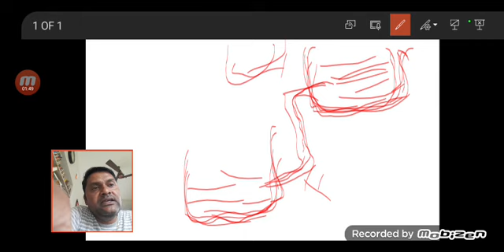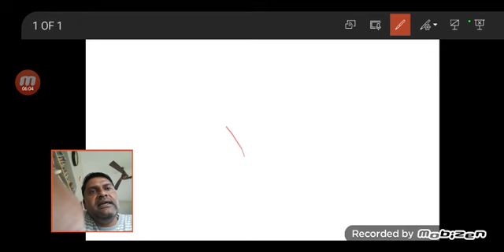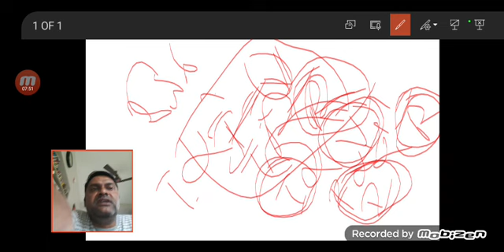Easy way to understand Ohms law in kannada